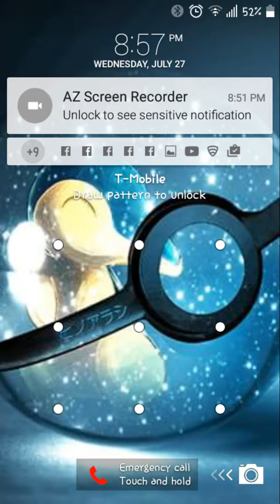Pokemon on the Go